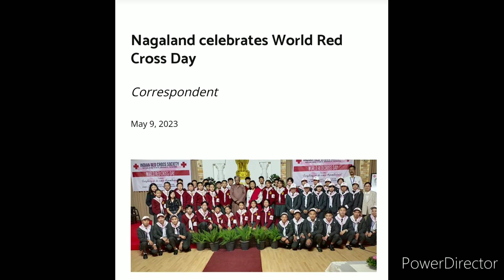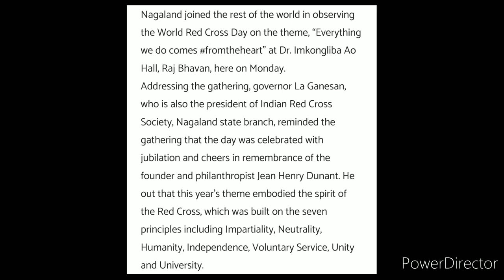DIMAPUR A NAGA GIRL SHOT DEATH BY NSCN(KHANGO) LEADER|naga girl killed |hornbill tv|nltv.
NLTV Hornbill Tv News